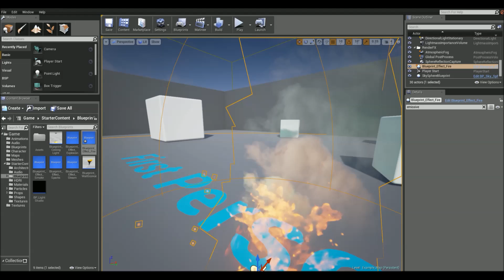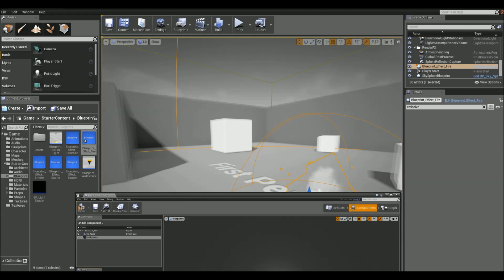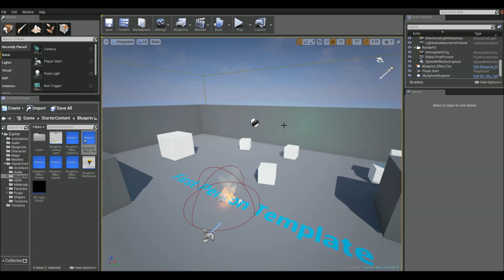Unreal Engine 4 Tutorial - Fire (Burning Effect)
In this tutorial, i show you a trick i use, to get it looking like fire is affecting the player.